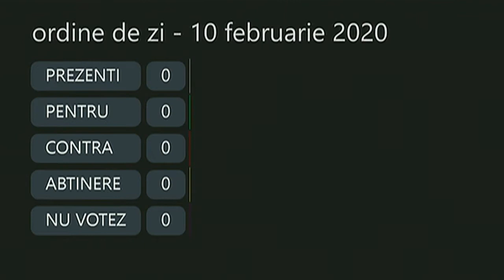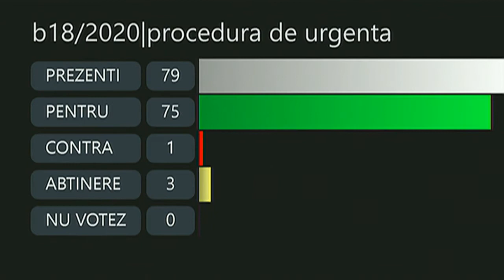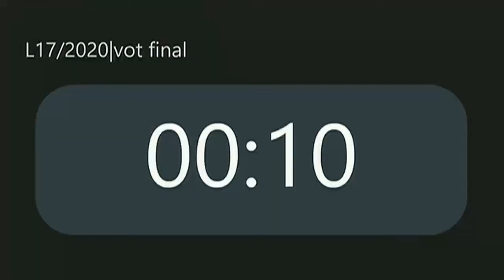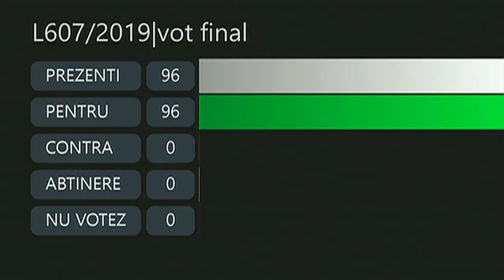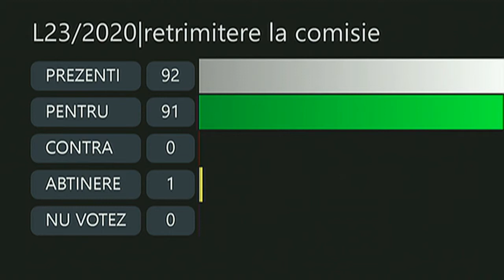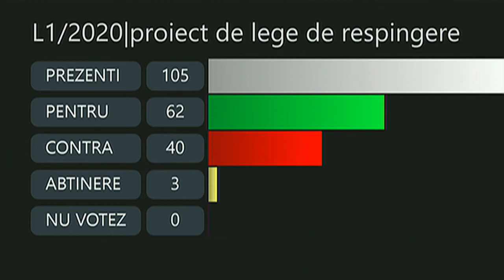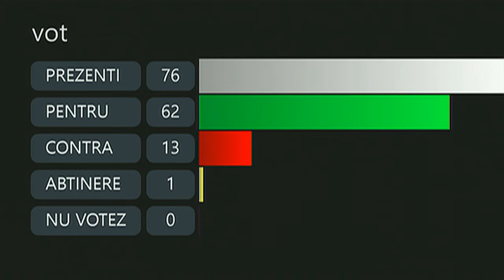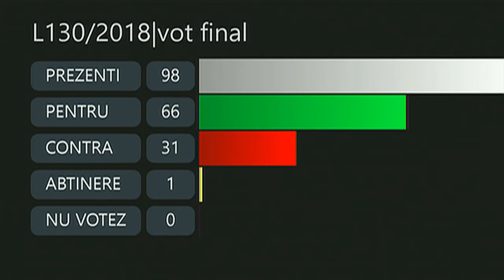Ședința în plen a Senatului României din 10 februarie 2020